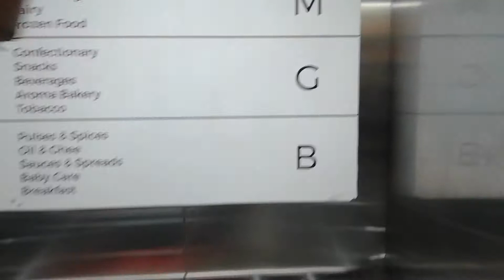Grocery or hum !Vlog # 7 | Chef Moeeds Kitchen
in this video im taking you to grocery with my friends